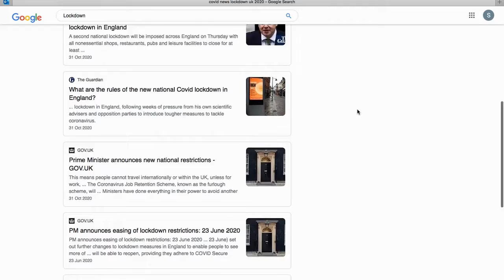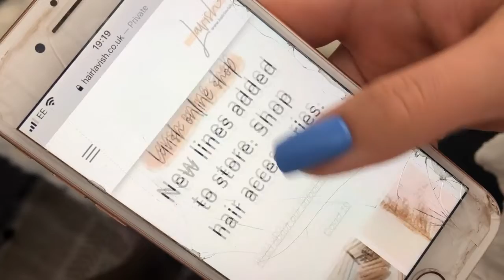Media Production for Development - Lavish Hair Beauty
This video was made as part of a 3rd Year undergraduate module - Media Production for Development. The course is taught in collaboration with Duckrabbit who specialise in media training for the third sector.

Thank you to Sian at Lavish for her time in making this film.